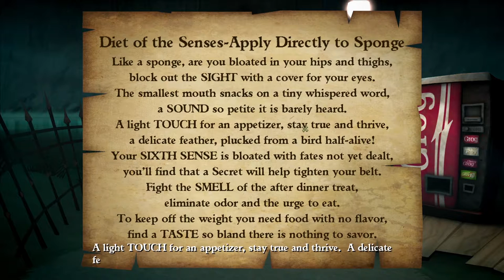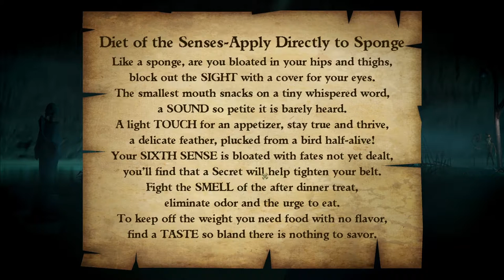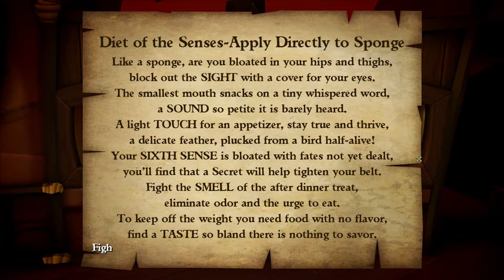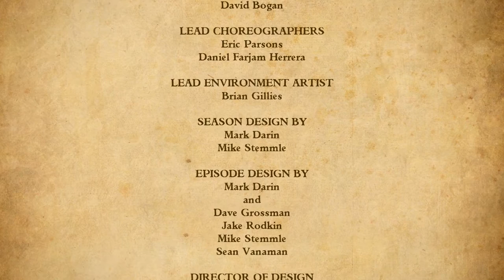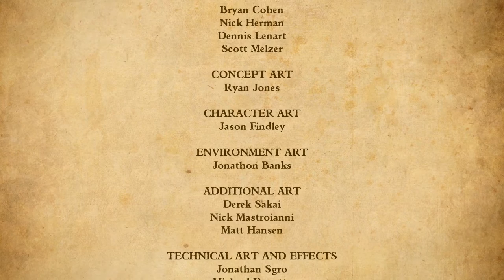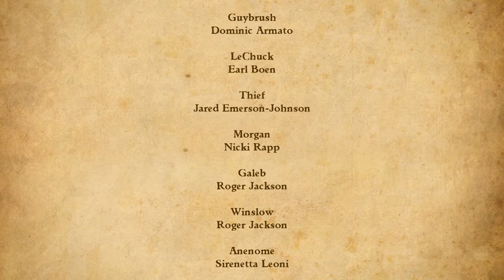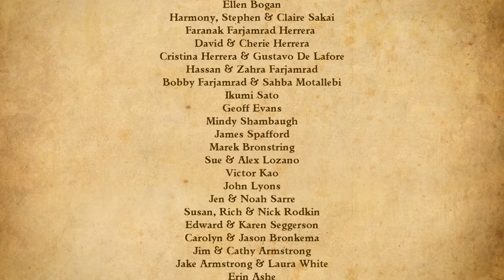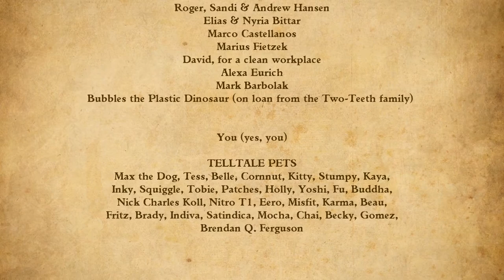cdrom1019 | Tales of Monkey Island Chapter 5 | Episode 5 Guybrush Finally Kicks Butt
Yo! cdrom1019 here. With our body and soul binded, it's high time we put the sponge on a diet, return Elaine to her previous form, and thwart LeChuck's plans.
=Credits=
Intro:
cdrom1019
End Card:
Starman3
Logos:
Starman3 - (Starman3 and StormStrikerSX9)
Cdrom1019 - (MickeyMario64)